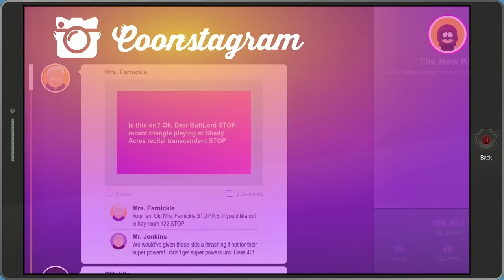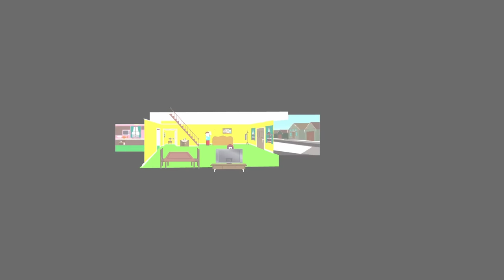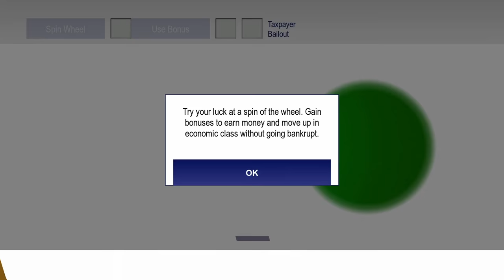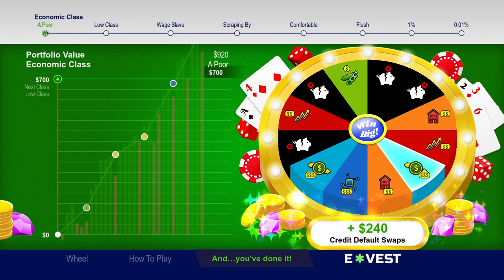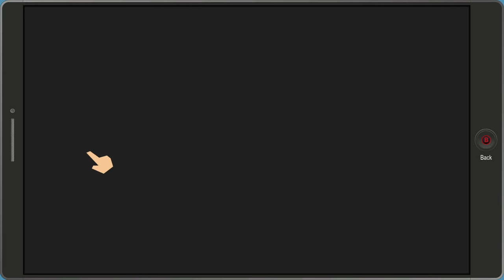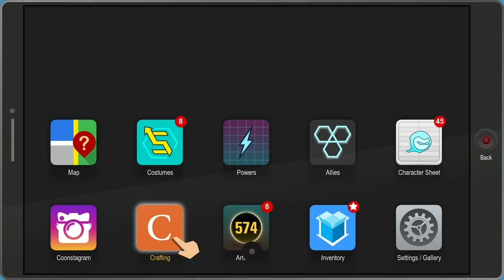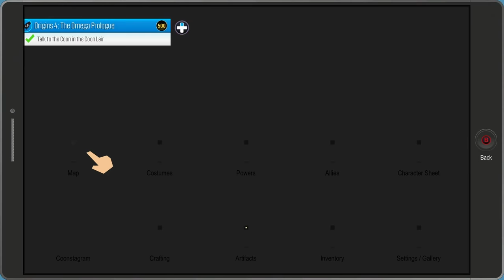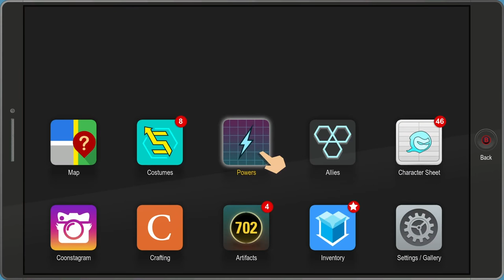South Park: The Fractured But Whole - PART 20: Aaaand It’s Gone - Let's Play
Oh yeah, we also now have 4 classes.